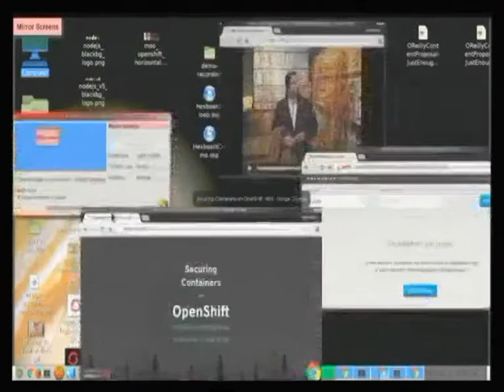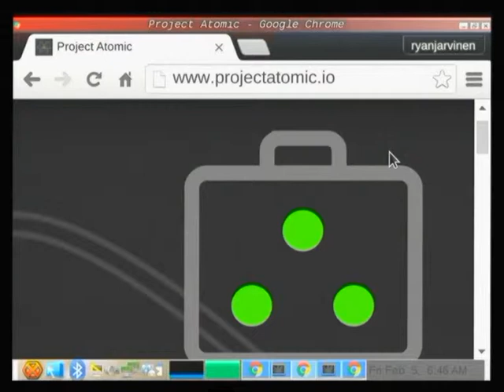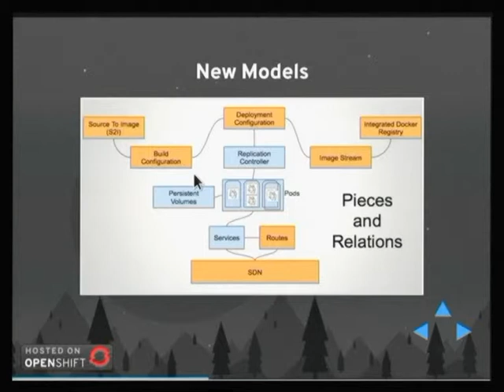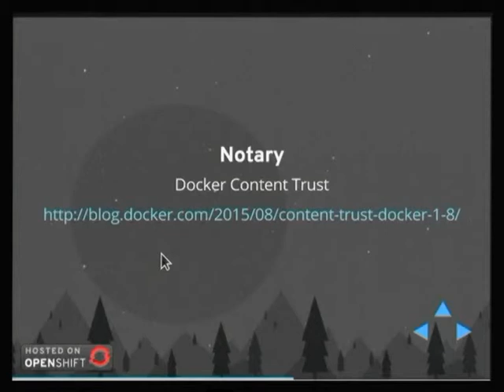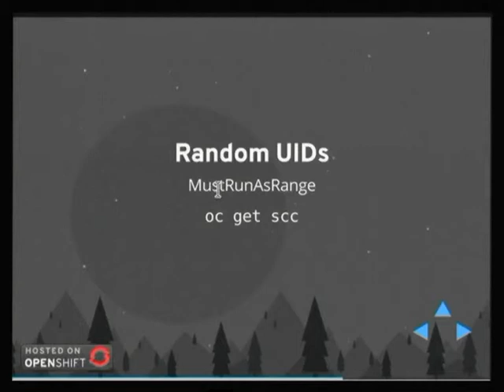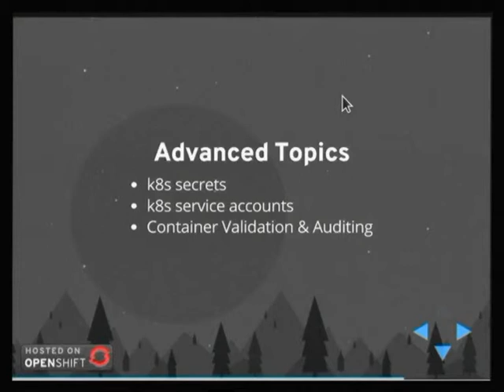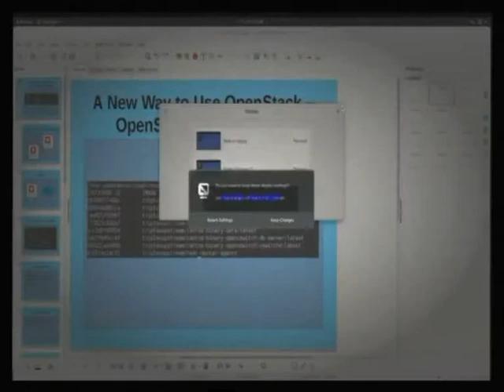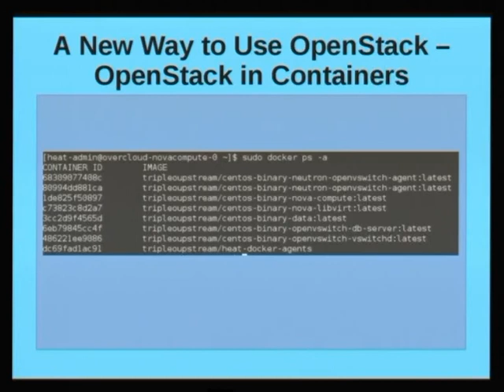Securing Containers on OpenShift - Ryan Jarvinen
Improve your container security model with tips related to notary, Source2Image, k8s templates, environment variables, k8s secrets, k8s service accounts, network isolation, and more!

Attendees of this session will learn:
1. How to build secure container images using S2I
2. Security best-practices for a Containerized world
3. How to Incorporate CI/CD to ensure Consistency and Compliance